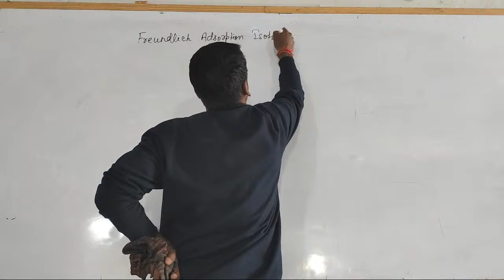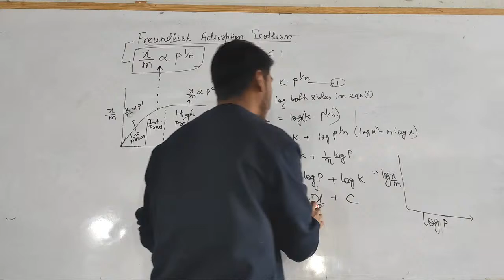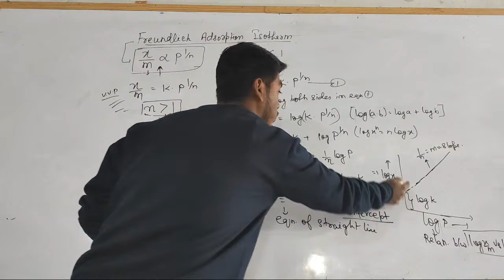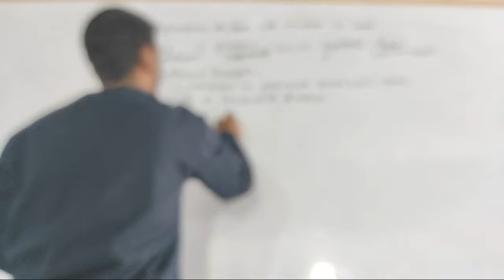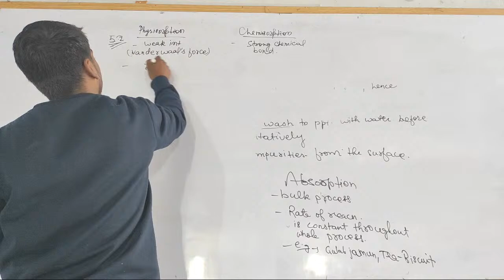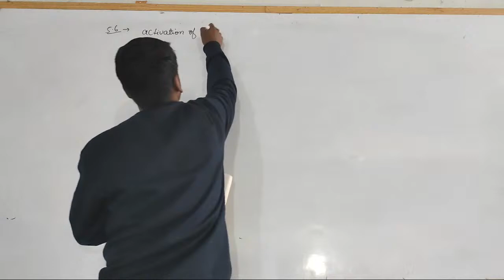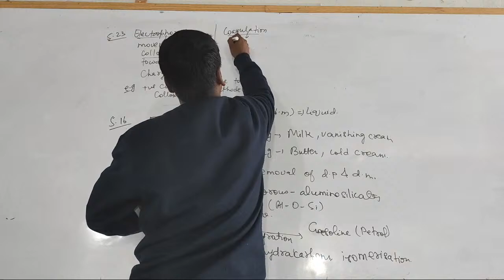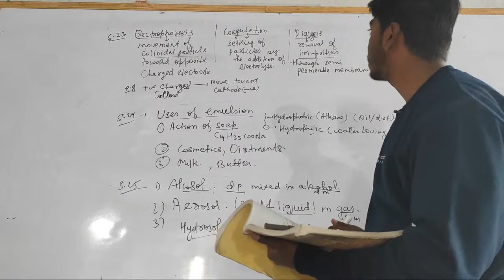Surface Chemistry (NCERT Solutions)